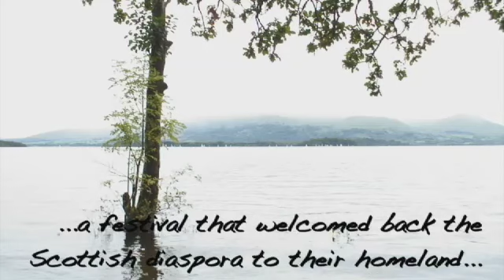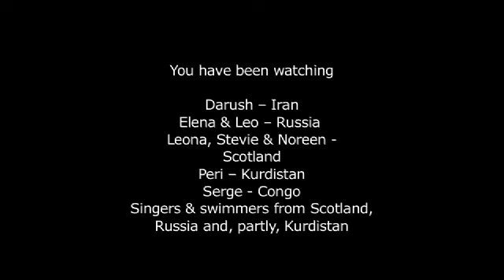Food For Thought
Get Real's Noreen Real, Scotswoman of the Year 2009, takes the high road and is treated to an overload of world cuisine from some of her new neighbours on those bonnie bonnie banks.

A Kingsway Eye production made through Diversity Films Brand New programme.

Screening at the Scottish Parliament on December 15th 2010 at our 'Celebrating Diversity' event.